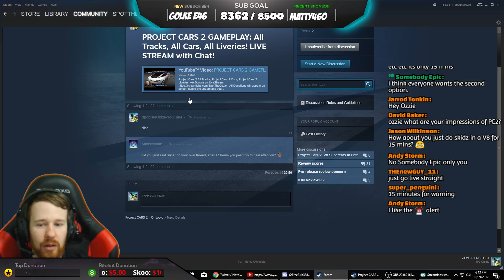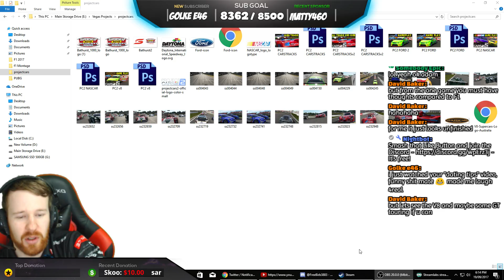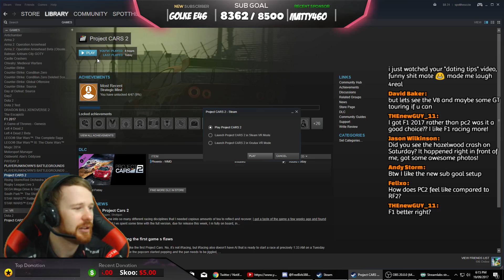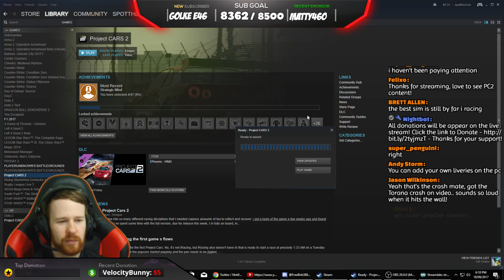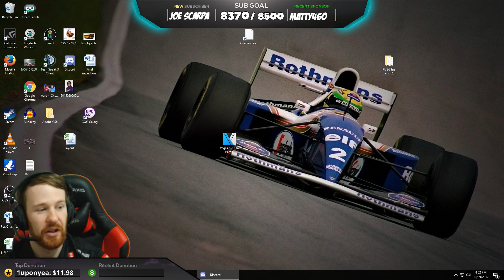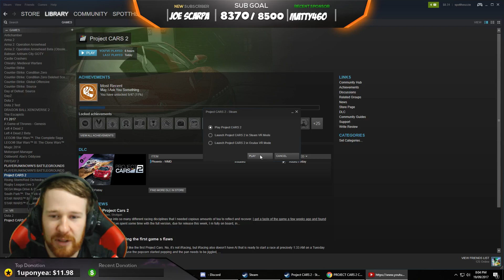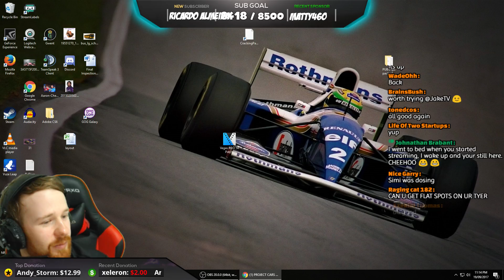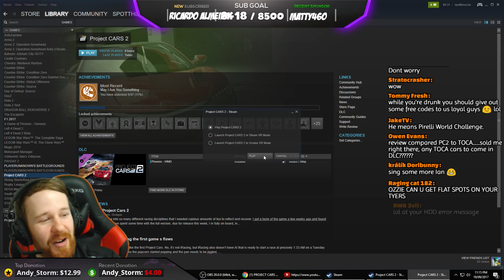PROJECT CARS 2 CEO Q and A with Ian Bell & Gameplay: Interactive Live Stream with Chat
Projects Cars 2 CEO Ian Bell doing a Live Questions and Answers during a Live Stream with Gameplay!

●►Donate on LiveStream - All Donations will appear on screen during the stream and you will get a shoutout. Thanks for supporting my Youtube Endeavour!
●►Donate - All Donations will appear on screen during the stream and you will get a shoutout. Thanks for supporting my Youtube Endeavour!

Ian Bell is CEO of Slightly Mad Studio